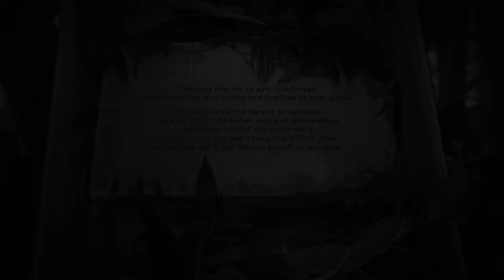Let's Play: Bear With Me ep 18 what is happening...?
Me and Mr. Bear need to find my brother and save the world… you know the usual.